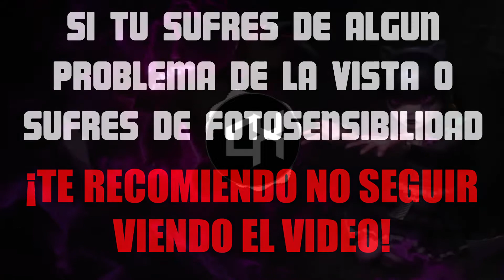JustS!ck - On The Edge